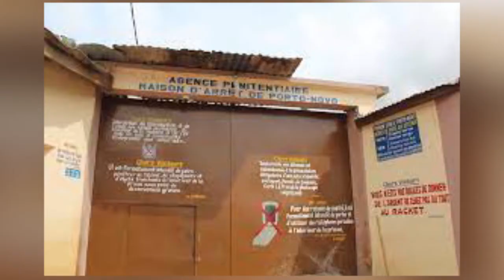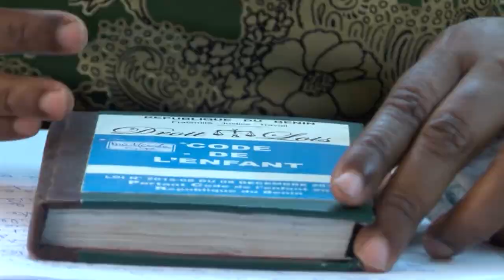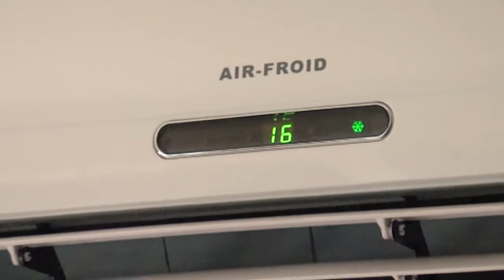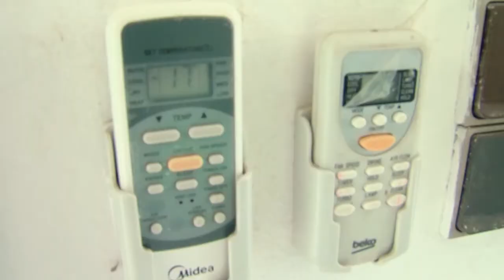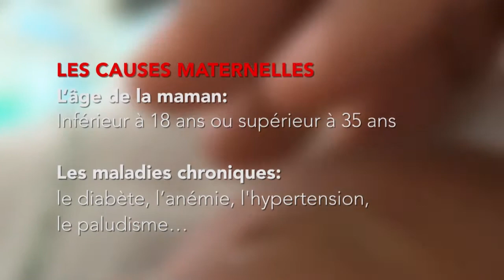Le 12 45 du 20 novembre 2022